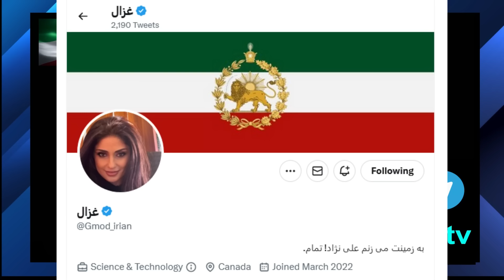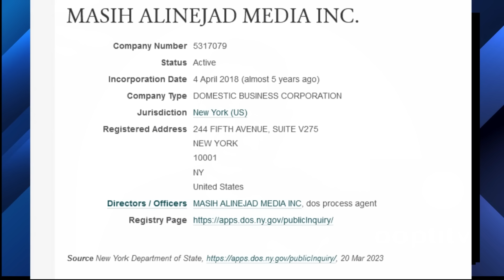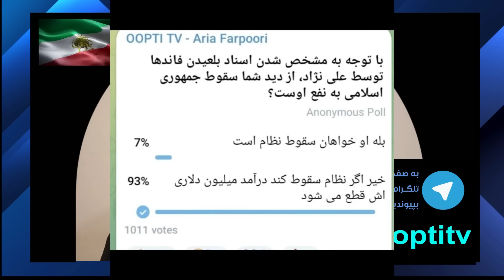آنچه رسانه های جریان اصلی درباره مسیح علی نژاد نمی گویند